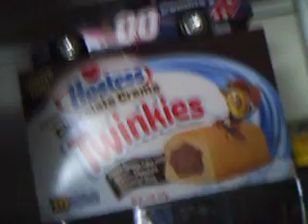Twinkies NEW! chocolate twinkies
here is my homevideo introducing you all to the new chocolate Twinkies.
I've been wanting Hostess to start using chocolate cream in place of the traditional white cream in their cakes. the white cream can stay, but chocolate should be used to.

well last week i went to Walmart and their they were, chocolate Twinkies. oh, i bought two boxes. once i got outside after paying for them, i opened the package and ate one. oh man, oh man, they are good.